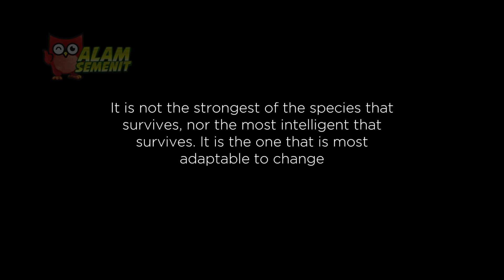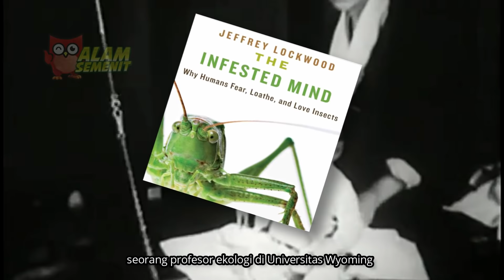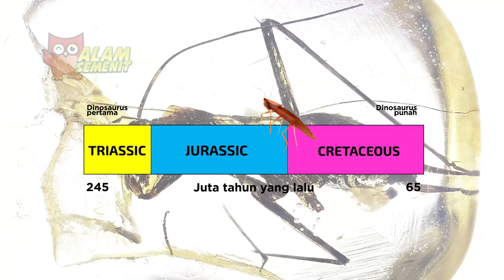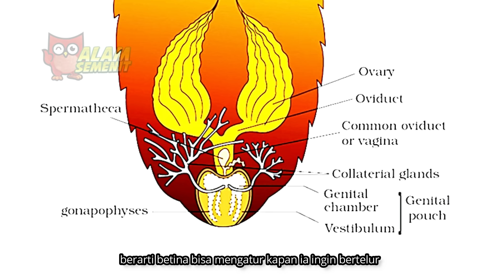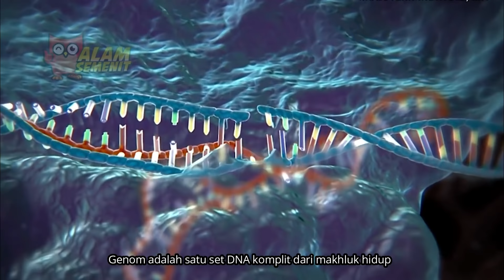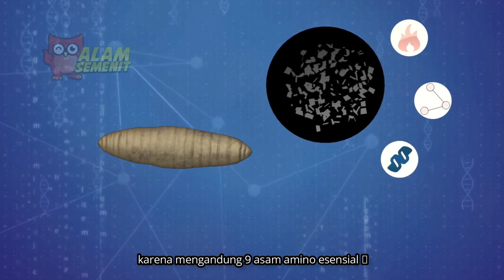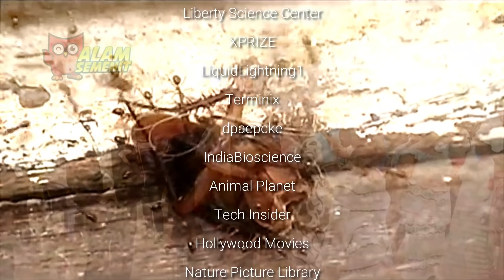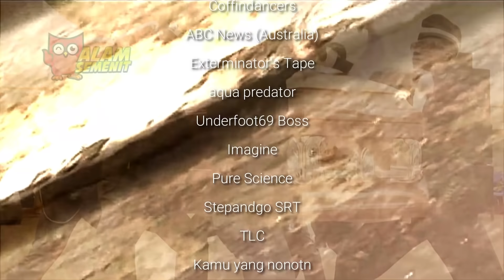Kita Benci Tapi Butuh Kecoa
Aku adalah serangga yang paling kamu hindari, bahkan kamu takuti. Tapi ternyata aku bermanfaat buat kamu!

Index:
0:00 Pembuka
1:44 Katsaridaphobia
5:10 Apa Itu Kecoa?
9:47 Mati Telentang
14:00 Rantai Makanan
18:59 Manfaat Kecoa
22:07 Susu Kecoa
26:35 Robot Kecoa
28:52 Penutup
29:29 Credit

Johann Strauss
Achille-Claude Debussy